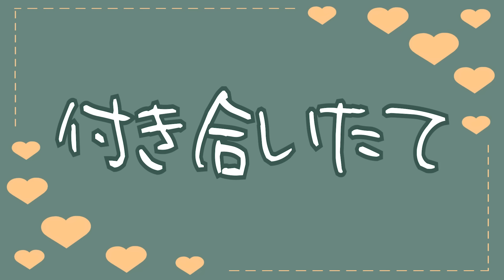好きが伝えられなかった昔と好きを乱用する今【夫婦】【アニメ】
💚✨🆕家族や友達と使える動くLINEスタンプ🆕✨💚
下のURLから購入できます👇

🌝サブチャンネルでVlog配信してます🌝

【登場人物】
☆奥さん(かなっぺ・カナちゃん)→ワガママで変な でも可愛い奥さん
☆旦那さん(けーとくん)→とっても優しい・個性が欲しい旦那さん

夫婦生活のストレス発散にもどうぞ！
週に1〜２本のペースで配信予定です！
☆☆1人でも多くの小さな悩みが小さな笑いに変わりますように☆☆

LINEスタンプデザイン担当☆はこ(hako_ksdt)さん

💌ファンレター・プレゼントの宛先はこちらにお願いします🎁
〒450-0002
愛知県名古屋市中村区名駅4丁目24番5号第2森ビル401
そんな奥さんおらんやろ　宛

　　　魔王魂　さま
イラスト素材：イラストや　さま
　　　　　　　ACイラスト　さま